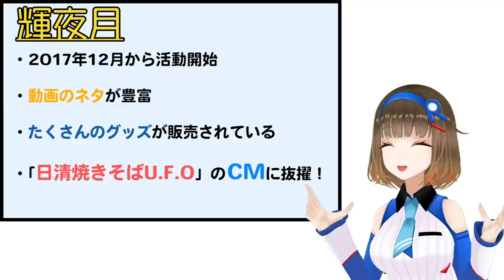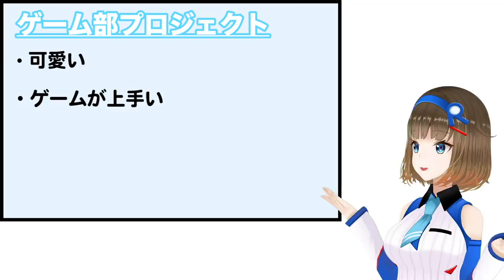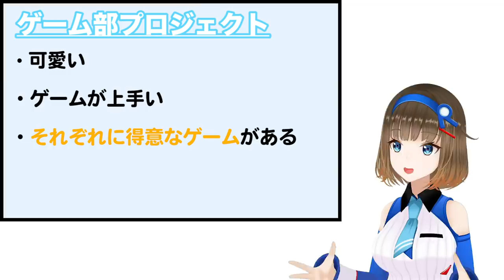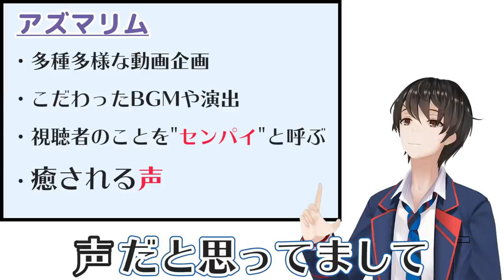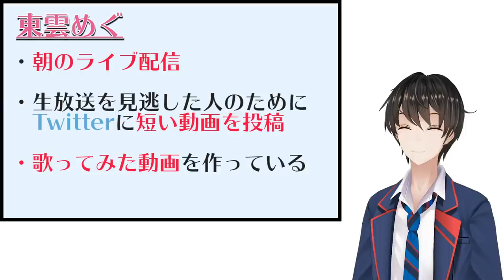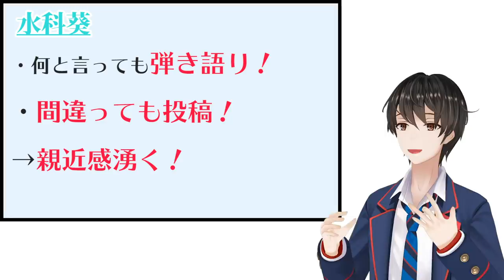VTuberプレゼンしてみたら、弟がオタクすぎたwww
今回ご紹介させていただいたVTuberのみなさんのチャンネルはこちら！